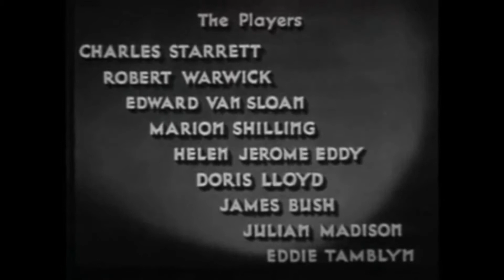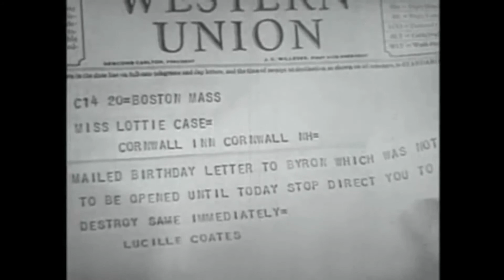Shot In The Dark 1935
An amateur sleuth solves three murders at his son's college.

Cast: Charles Starrett, Robert Warwick, Edward Van Sloan, Marion Shilling, Helen Jerome Eddy